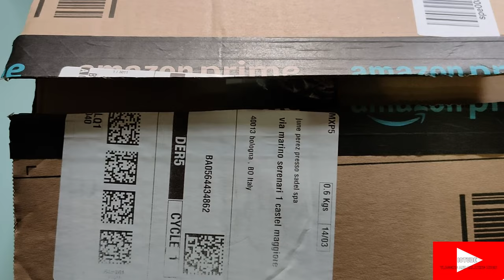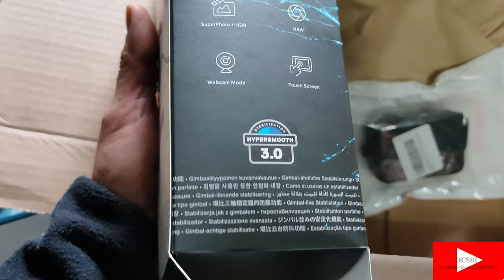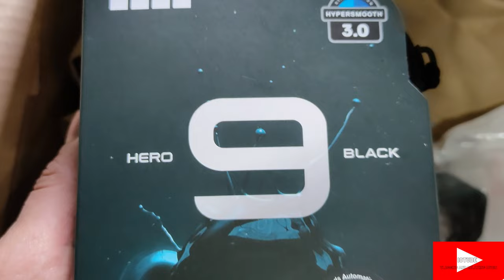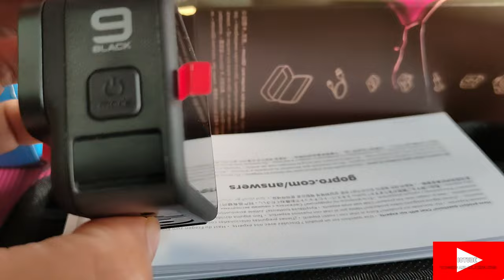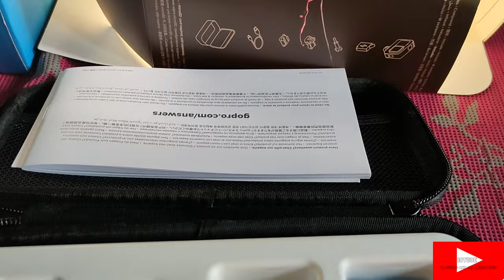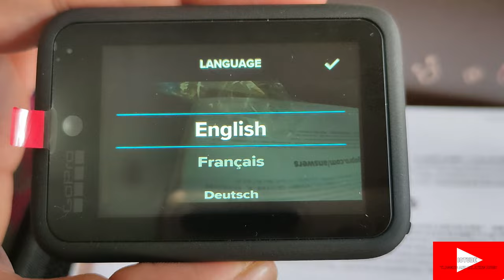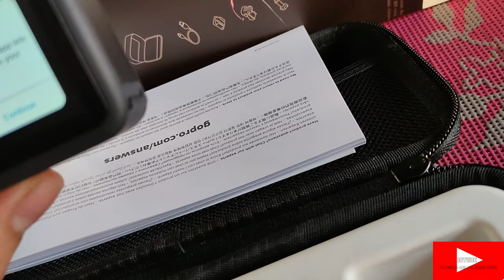GoPro Hero 9 - I bought a GoPro on Amazon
- Use: You can use all the music tracks on YouTube, Vimeo, Instagram, Facebook, Twitter, websites, social media, applications and more.

All the Best Relaxing Channel

Roadtrip Bologna to Rimini Sud